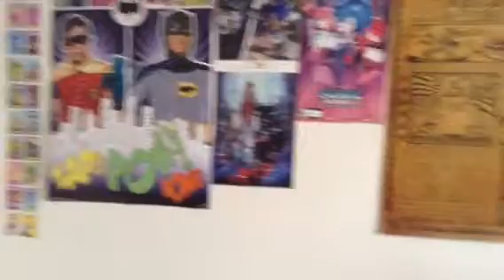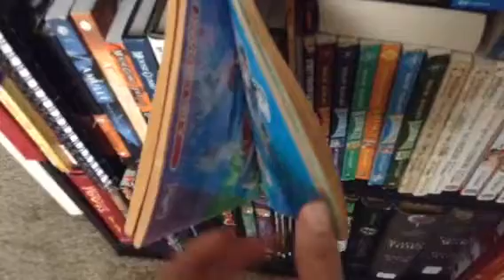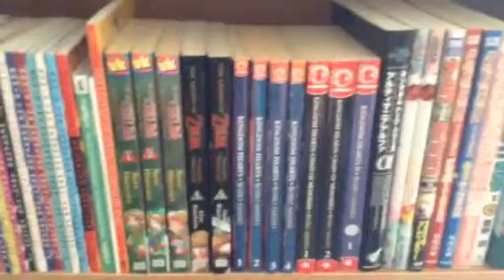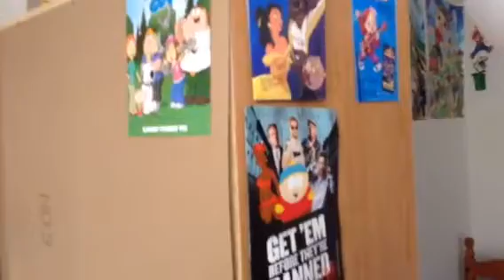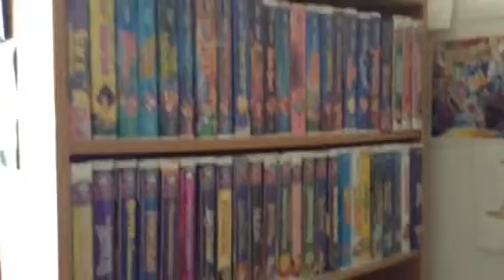My goals for 2021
Here is my goals of what I'll be achieving for 2021.